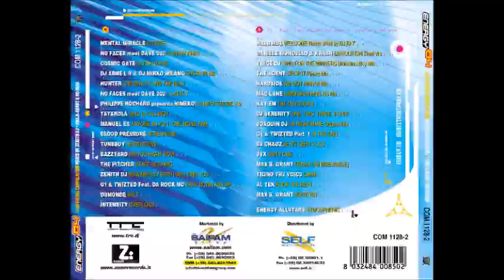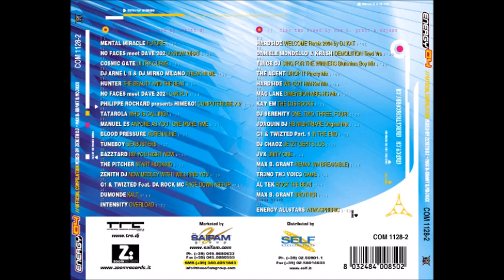Energy 04 cd1